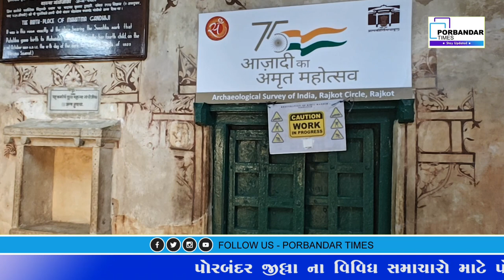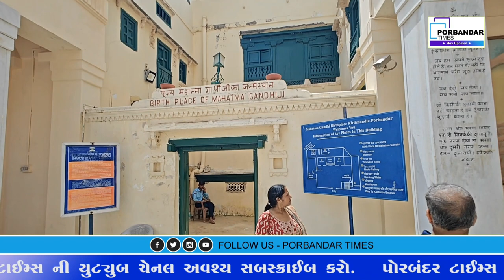પોરબંદરના કીર્તિમંદિરે વર્ક ઇન પ્રોગ્રેસ નું બોર્ડ મુક્યા ના 1 વર્ષ બાદ પણ કામ શરૂ ન થયું